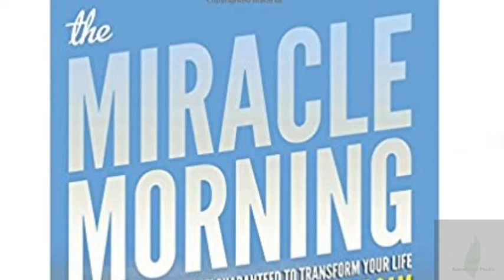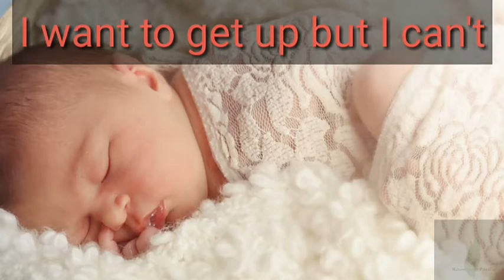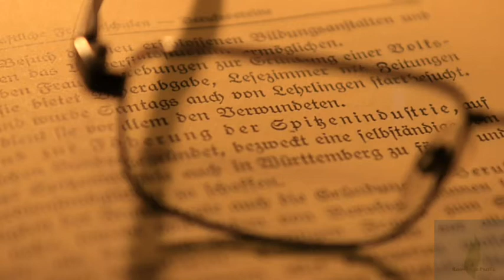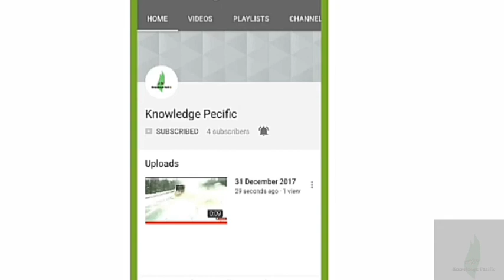Miracle Morning II HELL ELROD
This book can change your life👇

View all 2 comments

smudg.co .

In this video, I told you the summary of The Miracle Morning by Hal Elrod in Hindi. These small habit give huge result.Hal Elrod Had an accident. He broke his many bones in the accident. After having such a terrible Accident. He told in this book. How he came out of his terrible condition. He followed some
Morning ritual to accelerate his success after accident

Success isn't going to happen on its own. You have to change your lifestyle. You need to do  Some sacrifice in life.

You have to follow some morning habits. This is a lesson from this book. It's basically a morning  Ritual that you do every morning. You do it until it becomes part of your life. You have to
Follow SAVERS.

S-SILENCE- Meditation is very beneficial for your mental and physical health. Meditation is Scientifically proved. Find a peaceful place and sit cross-legged or on chair or bed. Just  Focus on your breath and when thoughts arise in your mind. Don’t judge your thoughts. You Will feel very relaxed after some time.

A-Affirmations- speak out loudly whatever what you want to become in life. It will give your  Mind a positive signal.

V-Visualization- You have to visualize whatever what you want to become in life. For an Example, if you want to be an Actor. Imagine yourself surrounded by a crowd and giving Autographs.

E-Exercise- You can do physical exercise for 15 minutes. you can do pushups or whatever Physical exercise you like. It will increase your blood flow.

R-Reading- You can read something that will help you achieve your goal. Great readers are  Great leader

S-Scribing- U can write a journal. You can write your good idea which is coming to your Mind or you can write the problems you’re facing in life and analyze.

If you follow these good habits for a long time. It will surely help you in achieve your goal.

Knowledge Pecific